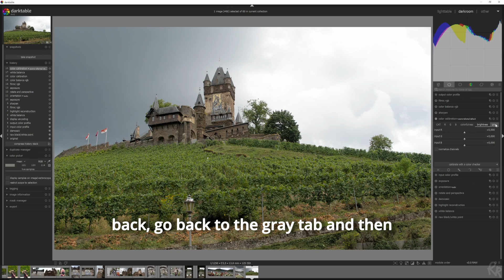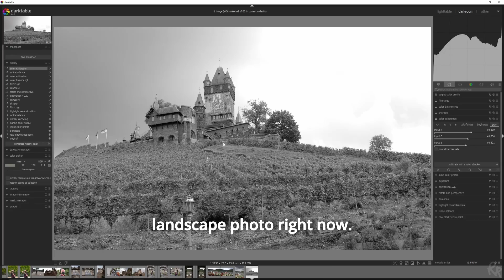Color calibration for Black and White in darktable 4.6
Welcome to our in-depth tutorial on achieving captivating black and white images in Darktable 4.6 using the powerful color calibration module. Whether you're a seasoned photographer or just starting, this guide will walk you through the process, helping you unlock the full potential of your photos.

🔥 What You'll Discover:

Step-by-step instructions for transforming color photos into striking monochrome masterpieces.
Pro tips on enhancing contrast, tonality, and texture for impactful results.
Insights into creative approaches and techniques to make your photos stand out.
Real-world examples showcasing the versatility of black and white photography in Darktable.

🚀 Why Watch This Video:
This tutorial is your key to mastering the monochrome module in Darktable 4.6. Whether you're aiming for classic elegance or contemporary flair, black and white photography has never been more accessible and rewarding.

🔔 Stay Updated!

📝 Your Feedback:
Share your darktable edits and experiences with us.

📸 Recommended Gear and Tools: Elevate your photography game with our curated selection of gear and tools. Dive into a world of possibilities and creativity. Buying goods through these links will not cost you more money, but it will give me a commission.

My computer: Ryzen 9-3900X
My Lights

Thank you for joining us on this visual odyssey! Your support fuels our passion. With the skills you've gained today, we can't wait to witness the captivating imagery you'll craft. Happy editing!